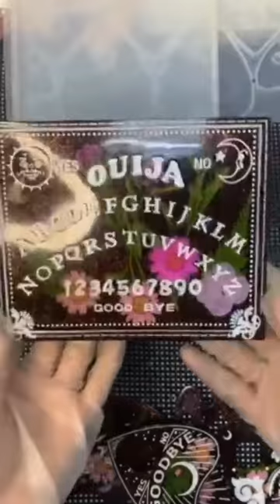How to Make Ouija Board ? / Start to Finish Tutorial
Hi beautiful people.In this video you can watch me make ouija board. In this tutorial, I will show you an easy step by step beginners guide to working with epoxy resin. I show the whole process of creating these resin art ouija board from start to finish.